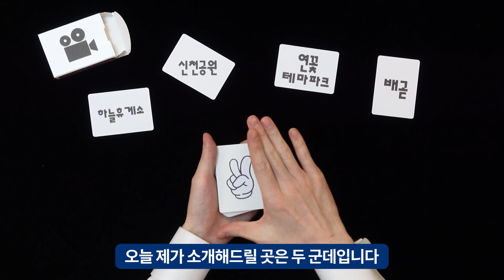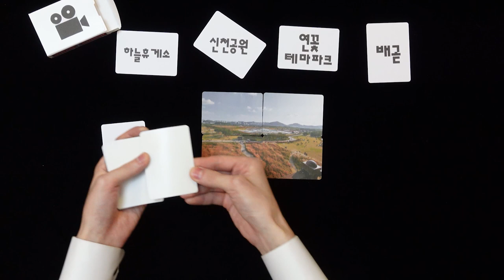[시흥크리에이터]마술로 알아보는 시흥핫플레이스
안녕하세요 시흥 크리에이터 명준몬입니다
오늘은 시흥의 핫플레이스를 마술로 소개하였습니다
여러분들도 오늘 영상에 나온 핫플레이스들을
직접 찾아가보시면 어떨까요~? ^ㅇ^
여러분들 많이 공유해주시고 재미있게 봐주세요~~!

시흥 크리에이터와 함께해요!

시흥크리에이터  '마술같은 하루' 채널 보러가기